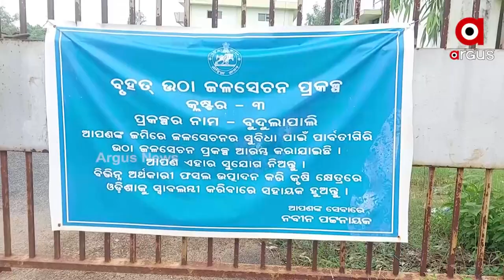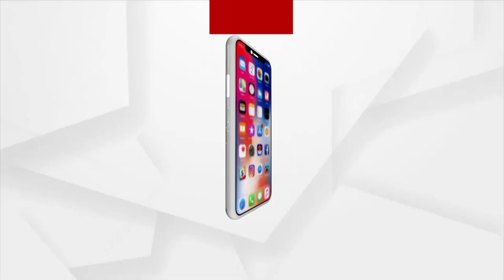ବରଷା ଅଭାବନୁ ମରଡ଼ି ମୁହେଁ ଓଡ଼ିଶା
ପାଏନ୍ କେ ଟାକିଛେ ଚାଷ୍ ଜମିନ୍
ହେଲେ  ଦୁଇ ହପ୍ତା ହେଲା ଜିଲ୍ଲାନେ ବରଷା ନାଇଁ ହେଉଥିବାର ଲାଗିର୍ ଇହାଦେ ଚାଷୀକୁଁ ମରୁଡି ଡର୍ ଲାଗି ରହିଛେ । ସିଆଡେ ସରକାର ଇ ଅଂଚଳର୍ ଚାଷ ଜମି ମାନକେ ପାଏନ୍ ଯୁଗାବାର ଲାଗିର୍ ମେଗା ଉଠାଜଳସେଚନ ପ୍ରକଳ୍ପ ସାଙ୍ଗେ ଛୋଟ୍ ଛୋଟ୍ ଜଳସେଚନର୍ ବ୍ୟବସ୍ଥା କରିଥିଲେ ଭିଲ୍ କିଛି କାମେ ନାଇଁ ଆଏବାର୍ । ଯେନଥିର୍ ଲାଗିର୍ ଯୋଜନାର କାର୍ଯ୍ୟକାରିତା କେ ନେଇକିନା ଏବେ ପ୍ରଶ୍ନ ଉଠେଇଛନ୍ ଚାଷୀ ମାନେ ।